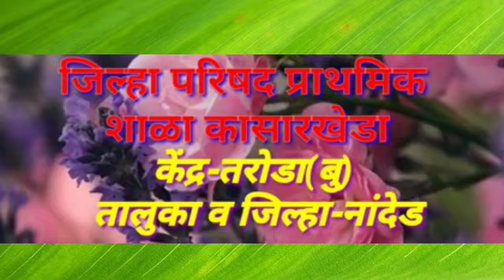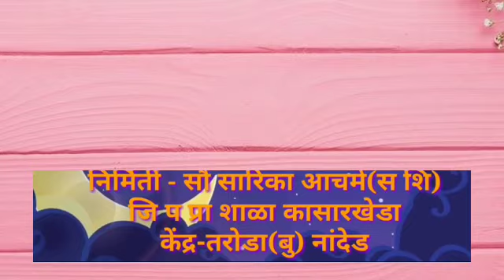स्वातंत्र्याचा अमृत महोत्सव2022,रांगोळी व चित्रकला स्पर्धा,व्यसनमुक्ती शपथ